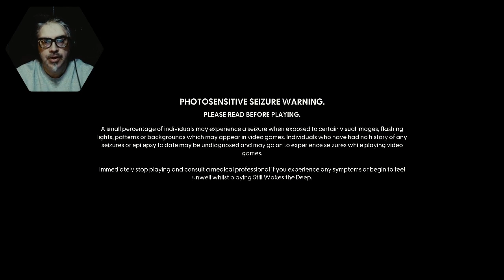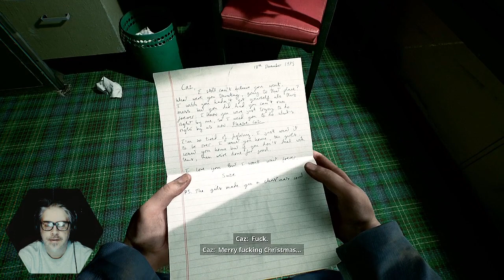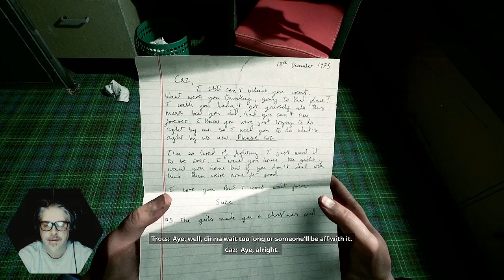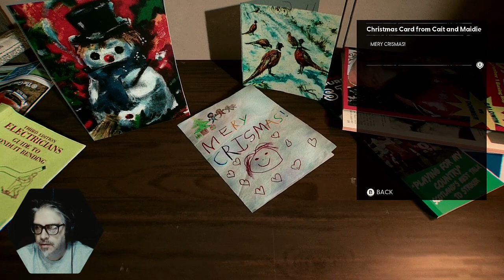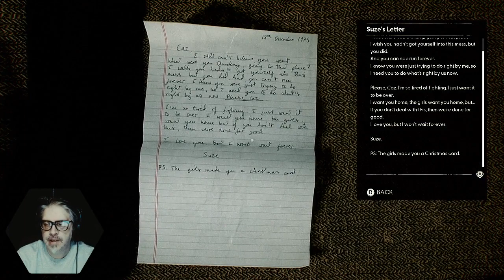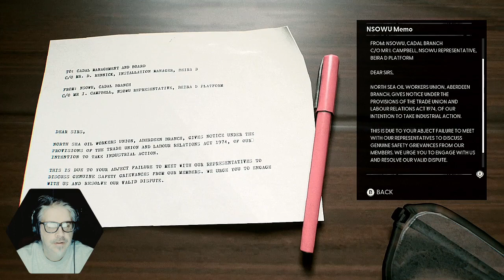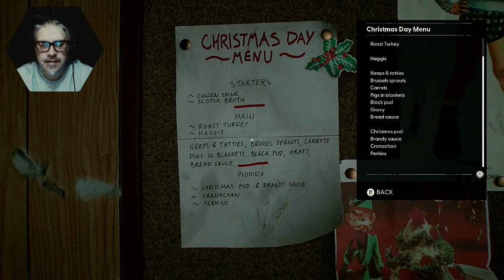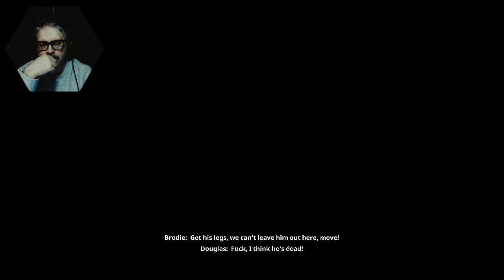One Man Ramble : Still Wakes The Deep